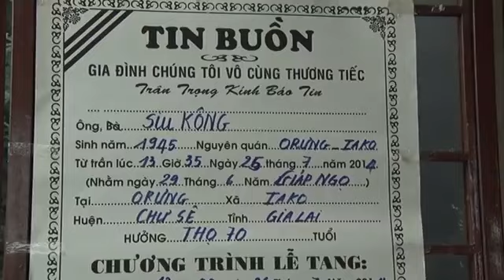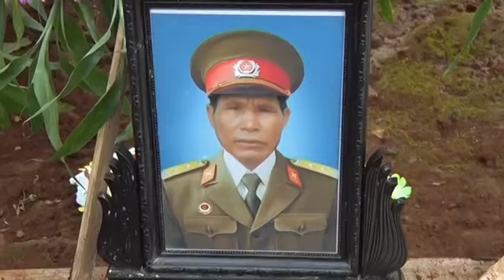Tục an táng kỳ lạ người Jrai chôn cả đồ vật theo quan tài